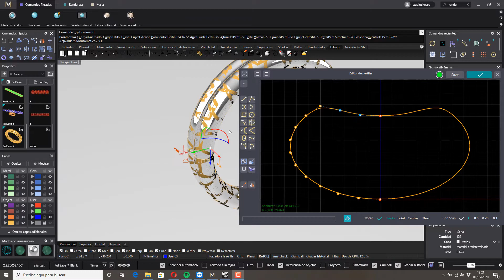Speed modelling: creación de una esclava calada con MatrixGold | Diseño 3D de joyería. Modelado 3D